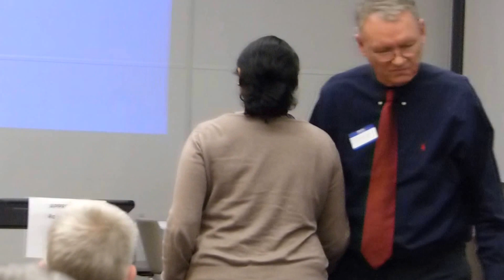00080 - Closing Remarks from Dennis Deegan and Sravanthi Vallampati